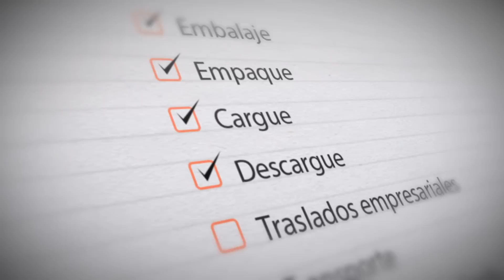Comercial Logimudanzas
Comercial realizado por el canal 'Life Design TV' para